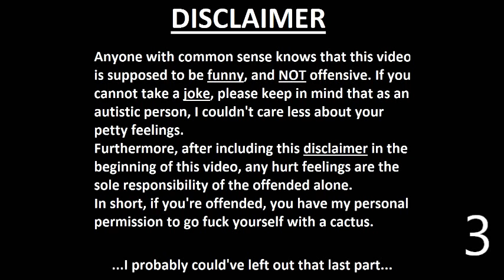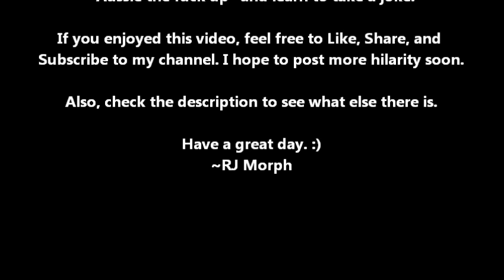Types of People in Australia #1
So, I got bored and decided to make this video, stereotyping different groups of people for the sake of comedy.

Feel free to Like my Facebook page. :)